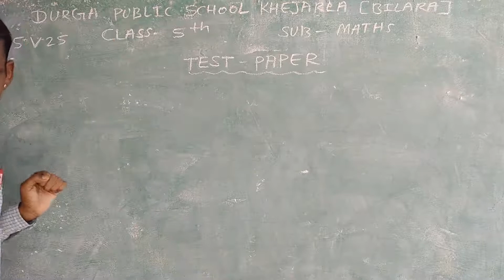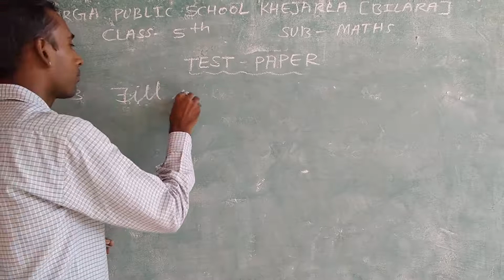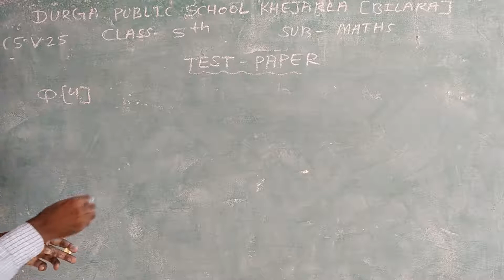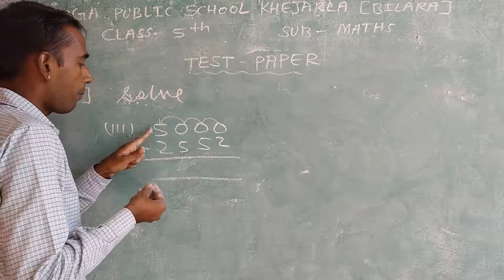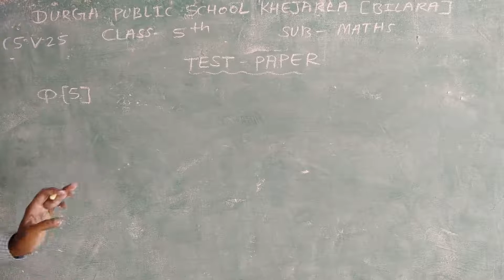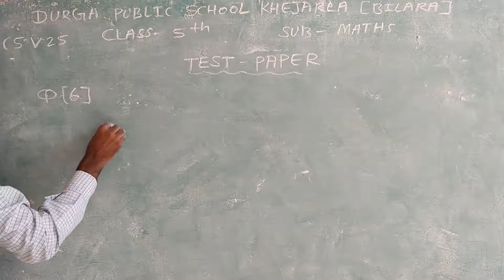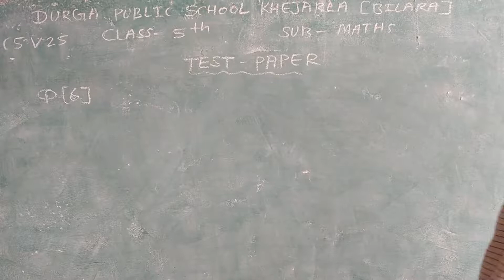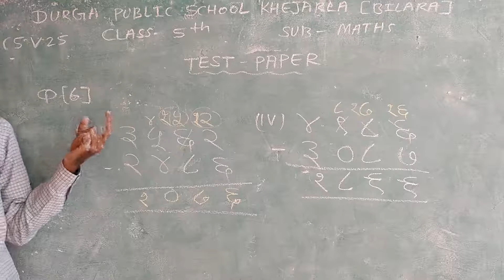CLASS-5 V-25 MULTIPLY